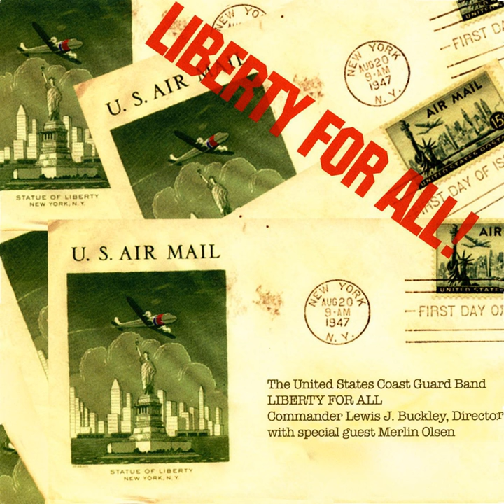Music Of Appreciation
Music Of Appreciation · Merlin Olsen · US Coast Guard Band

Liberty For All!